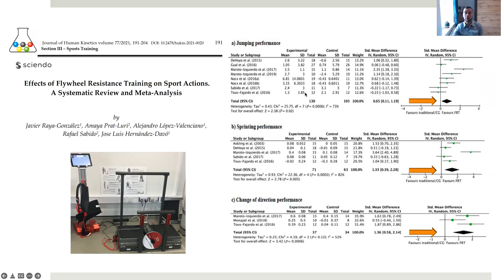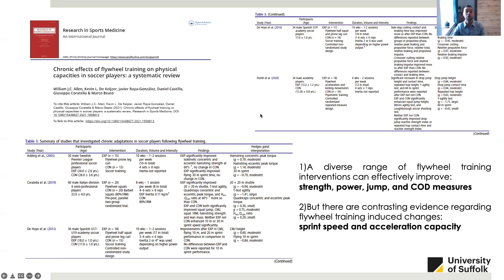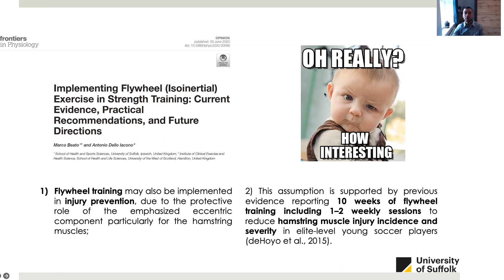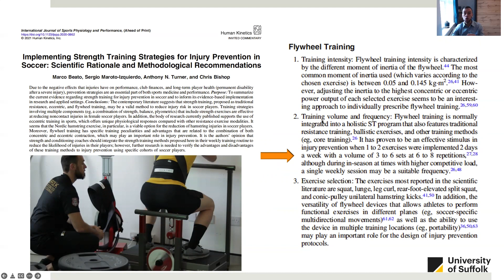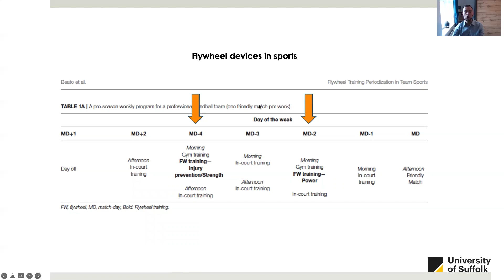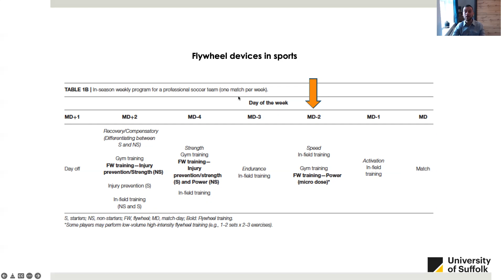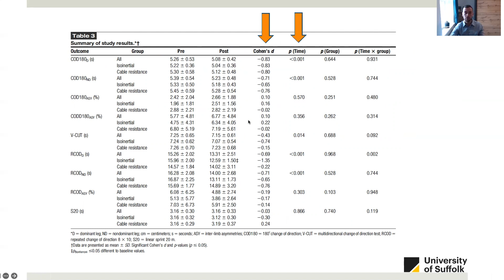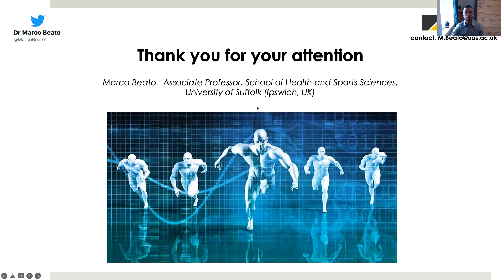Current evidence and training periodisation using flywheel devices with Marco Beato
Understanding Sports Science is hosted by Dr Marco Beato Associate Professor in Sport and Exercise Science at the University of Suffolk.

This talk is titled "Current evidence and training periodisation using flywheel devices with Marco Beato”